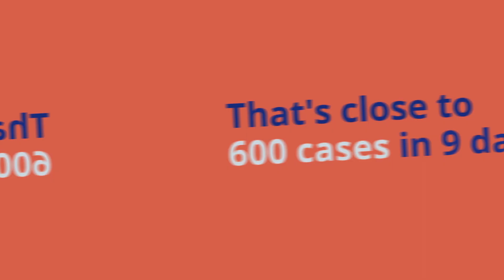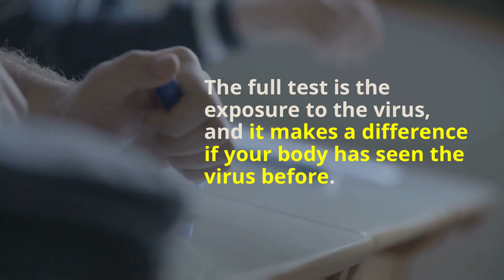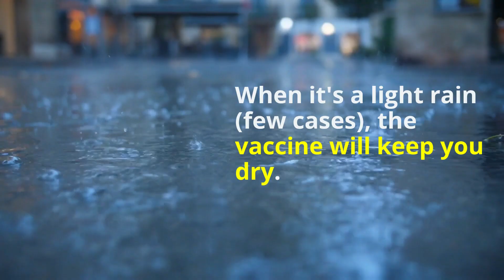Doctor Explains: Ep 3 - Why Vaccination is so Important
How do vaccines work and why do we need 3 shots? If vaccinated people can still be infected, do vaccines really work?

Associate Professor Lim Poh Lian, member of the Expert Committee on COVID-19 Vaccination, shares with us how vaccines work and why it is so important to get vaccinated.